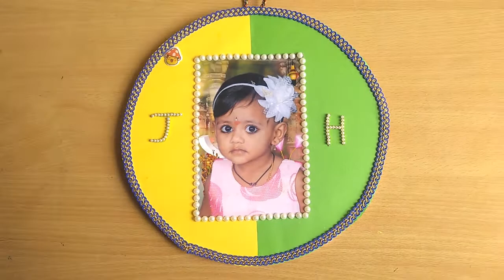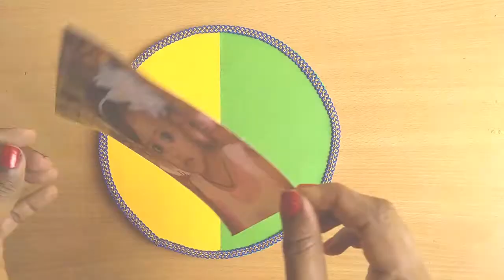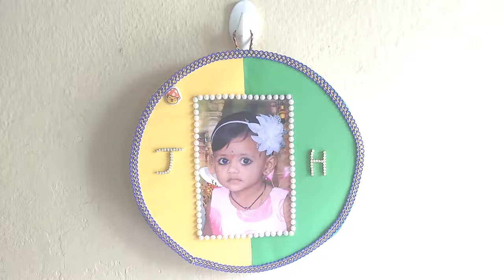How to Make Photo Frame Using Unused Cake Pad|Reuse Cake Base Board|Craft Ideas|Jhannavi Handcraft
Hii Friends, today we are going to show how to make photo frame using unused cake board/cake pad.